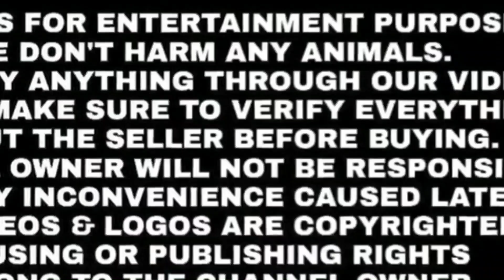Start your trading with Goat Farm and earn money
Goats Farm in India Bakri PalanGoat
Farm in India Bakri Palan

While buying products by our channel. Please research and bargaining.

We don't charge for showing the product. The objective of this video is educational purpose for people. We are unaware and not responsible for prices. This video is shoot at their location. Take care while dealing with anyone do wisely.